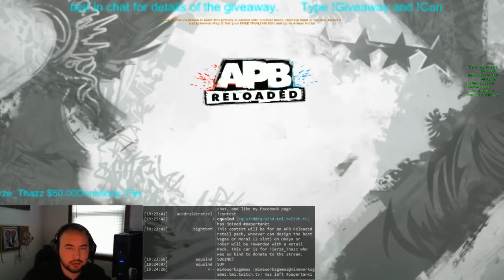APB Play with Viewer Night Joker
Sorry for my rustiness, I havent played APB in about a week now =)